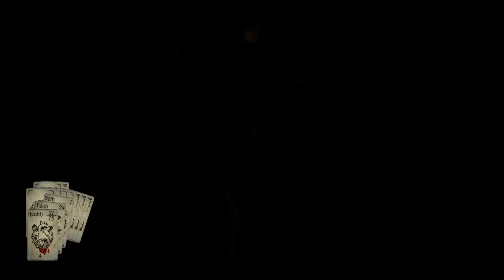Let's Play Hand of Fate Part 28 (Patreon Chosen Game)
Game Description:

"Words fail me at describing just how seamlessly Defiant Development managed to blend the tailored experience aspect of deck building games with the hack-and-slash excitement of action-RPGs." - The Escapist

"If you are a fan of either old school adventure books, Gauntlet from its glory days, collectible card games, Rogue or just general fantasy, this game is for you" - Gamestyle 9/10

"Whether you are a CCG veteran or not, you need to play this game…right now!" - Godisageek 9/10

"Defiant Development’s newest project feels like playing a customizable card game, Dungeons & Dragons, and Batman: Arkham Asylum all at the same time; if that idea doesn’t excite you, then I have no idea what will." Gaming Union 9/10

Deckbuilding comes to life in Hand of Fate!

An infinitely replayable series of quests - earn new cards, build your deck, then try to defeat it!

Beyond the thirteen gates at the end of the world, the game of life and death is played. Draw your cards, play your hand, and discover your fate. Hand of Fate is a hybrid roguelike/action-RPG/deck builder, in which the player builds a set of cards into a deck, which is then used to deal out the dungeon floors through which they adventure. Upon entering a combat, all of the cards the player has collected fly into their hands as fully modeled 3D assets, and combat begins.

Build your deck, enter the world of Hand of Fate, and prepare to face the Ace of Skulls.

Key Features
* Tabletop card game brought to vivid life.
* A unique take on roguelike gameplay.
* Visceral action-RPG combat.
* Game changing gear and items make every play through unique.
* Hundreds of encounters, items, armor, weapons, artifacts, and mysteries to unlock.
* Unique deck building mechanics let you customise your own adventure, as you seek to defeat the Jack, Queen and King of each suit.

Microsoft Xbox 360® Controller (or equivalent) is recommended.

“A surprisingly fun and original experience that comes together admirably.”
8.75 – Game Informer

“This is definitely the surprise of the year so far and gets better with every run.”
9.0 – Game Insider

“Hand of Fate is an extraordinary example of the best that indie development, Kickstarter, and Steam Early Access have to offer.”
4.5/5 – Game Revolution